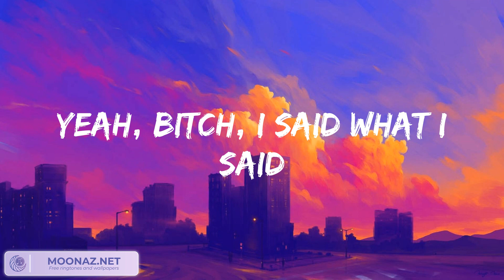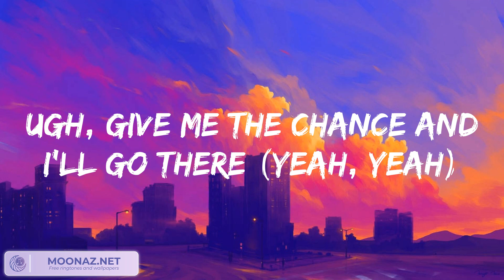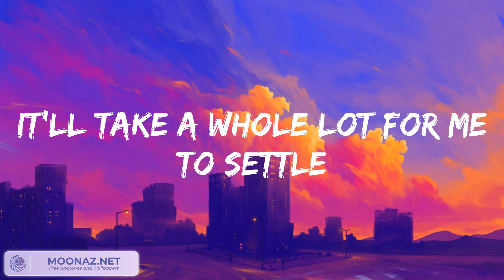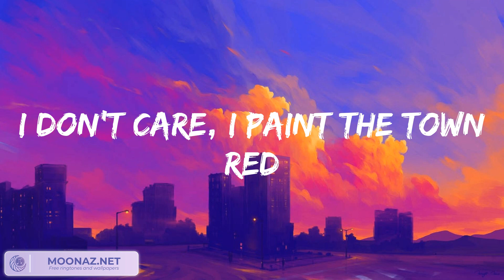Doja Cat - Paint The Town Red, Ariana Grande - 7 rings...Mix Lyrics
Doja Cat - Paint The Town Red, Ariana Grande - 7 rings...Mix Lyrics is a playlist of most trending songs now!